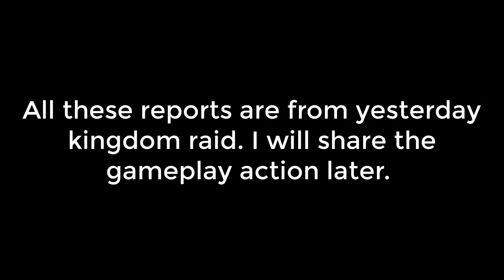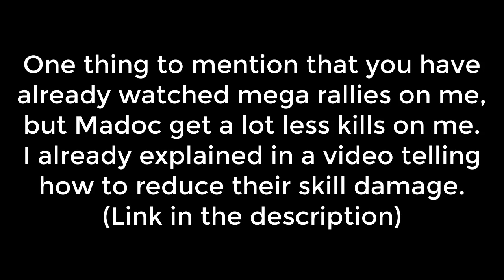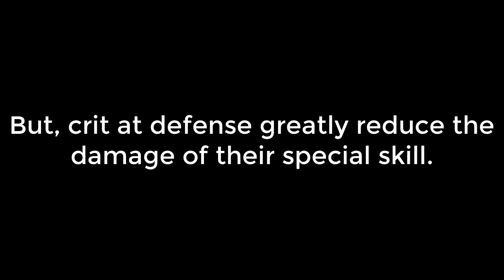KING OF AVALON: Interesting reports using NS3 heroes, where Inf killed more troops than cav and bow